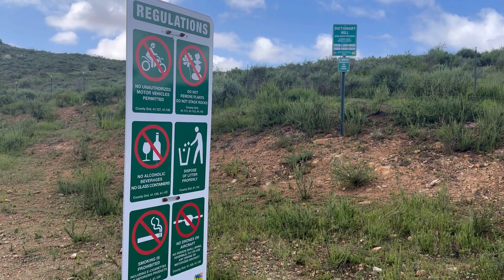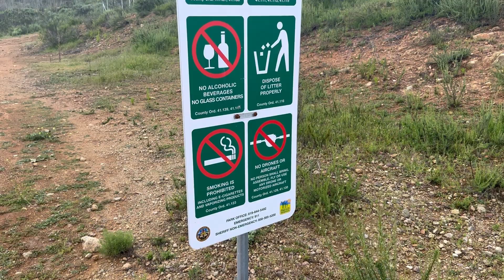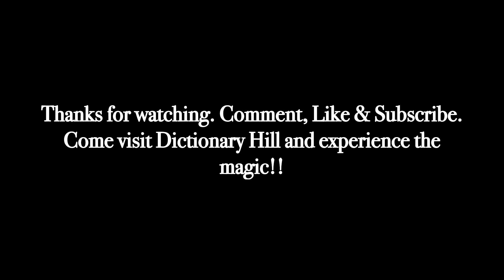I Got Lost, AGAIN!!! Behind The Scenes of Dictionary Hill: Episode 4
What can I say!!! I still have love and appreciation for my hometown of Spring Valley. So I decided to once again visit the glorious Dictionary Hill but hike to the top from a different entrance and see more other parts of the hill side. It’s also great to see neighborhoods surrounding Dictionary Hill, that I haven’t been to before. This entrance takes you on more of a hike with trails and lush scenery, the scenic route of you will, but I got lost and went left instead of right to get to the top. Nothing like taking the long way to get to the top! It’s all about the journey am I rite? THIS IS A 4 PART VIDEO SERIES OF ME HIKING IN AND AROUND, AND TO THE TOP OF DICTIONARY HILL and of course going down from it. Be sure to watch each video as I do some commentary about nature wildlife, the wilderness, life and all that good stuff!!

Thanks to my subscribers and people who viewed the other video of me hiking up Dictionary Hill. 43 views and 3 likes!!! You can scroll down a little and see that vid on my channel or check it out

Thanks to the technology of Google Earth which allows me to access and see different entrances to Dictionary Hill, and there’s quite a few of them from different neighborhoods. The entrance I went through is located close to this address: 2036 S Barcelona St. Spring Valley CA, 91977. As always, please be respectful of the neighbors, neighborhoods, the nature, and land that is Spring Valley and Dictionary Hill!!!